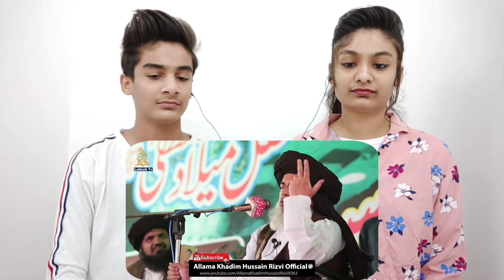Hazrat Khubaib R.A Ka Waqia | Heart Touching and Emotional Bayan | Khadim Hussain Rizvi Reaction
Hello Everyone,

This is our Reaction to Khadim Hussain Rizvi Bayan, Hazrat Khubaib R.A Ka Waqia, Heart Touching and Emotional Bayan, Allama Khadim Hussain Rizvi Reaction, Indians Reaction

📢 Follow us on:✅
ID: happysingh_oo7
ID: harmanjot_oo7

Khadim Hussain Rizvi (Punjabi,Urdu: خادم حسین رضوی‎; 22 May 1966 – 19 November 2020) was a Pakistani Islamic scholar and the founder of Tehreek-e-Labbaik Pakistan, a hardline politico-religious organization founded in 2015, known to protest against any change to Pakistan's blasphemy law.

Fluent in Urdu, Punjabi, Arabic, and Persian, he was known for his speeches in the defense of the Islamic prophet, Muhammad, and apart from the Quran and hadith, for heavily quoting the poetry of Imam Ahmed Raza Khan Barelvi and Allama Muhammad Iqbal, whom he considered to be his main influences. He was considered a pir or saint by followers.
Credit: Allama Khadim Hussain Rizvi Official

Our Last Reaction Videos
👉Huzoor Ki Namazain Q Qaza Hui | Molvi or Peer Ye Q Byan Ni Karty | Khadim Hussain Rizvi Reaction
👉Muhammad Raza Saqib Mustafai | Muhabbat Nahi hai to Kuch Bhi Nahi hai | Raza Saqib Mustafai Reaction
👉Shooq Tera Agar Na ho Meri Namaz Ka Imam | Allama Khadim Hussain Rizvi Reaction | Indians Reaction